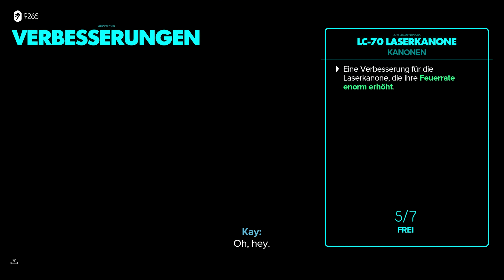STAR WARS OUTLAWS #55 - Die Galaxis gehört uns! - Gameplay Deutsch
Es geht rein in die Unterwelt von Star Wars! In Star Wars Outlaws spielen wir die unerschrockene Schurkin Kay Vess, mit welcher wir die wunderbar gestalteten Open Worlds verschiedener Planeten bereisen können und spannende Abenteuer im Untergrund des Outer Rims erleben!

Hier könnt ihr Star Wars Outlaws vorbestellen

Vielen Dank an Ubisoft für das Bereitstellen des Spiels!

Code: "TOMBIE" für 10% oder "TOMBIE5" für 5€ Abzug bei der ersten Bestellung 🥳

Creator Code: Tombie1991
Ubisoft Creator Code: TOMBIE

*Ref Links